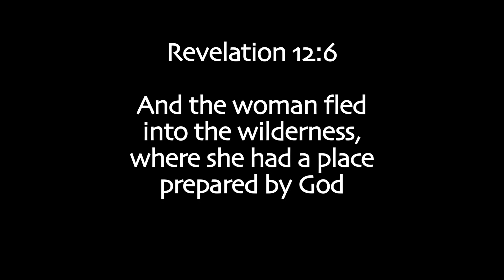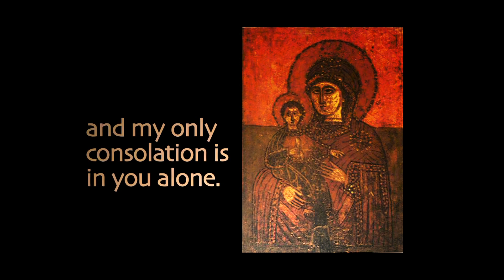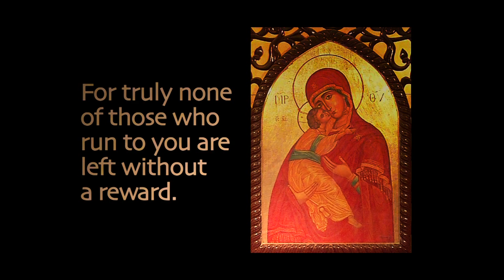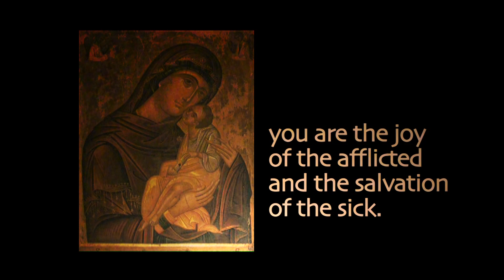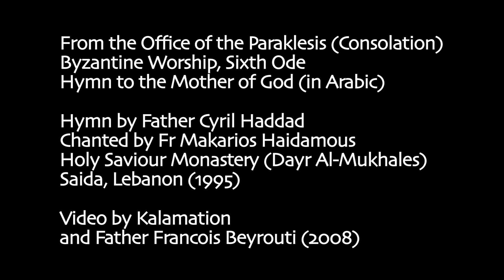An Arabic Prayer from the Wilderness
from Youtube